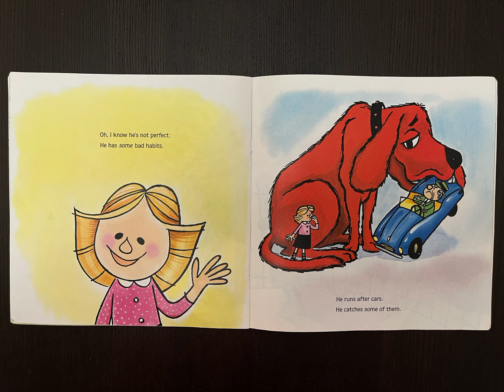Clifford the big red dog